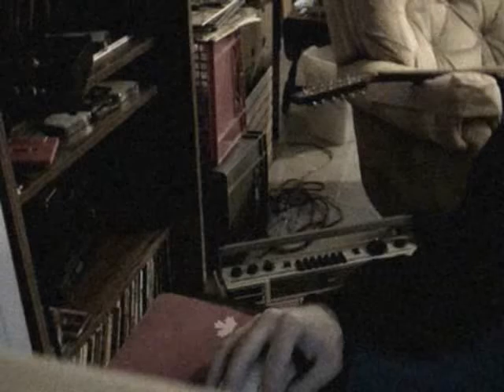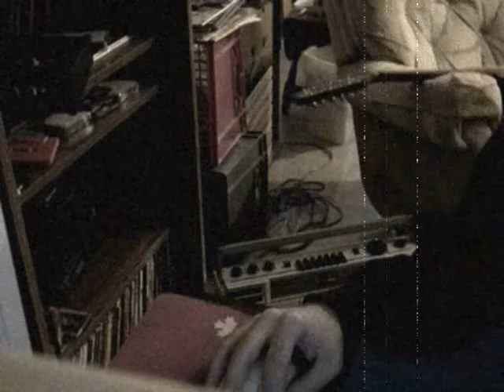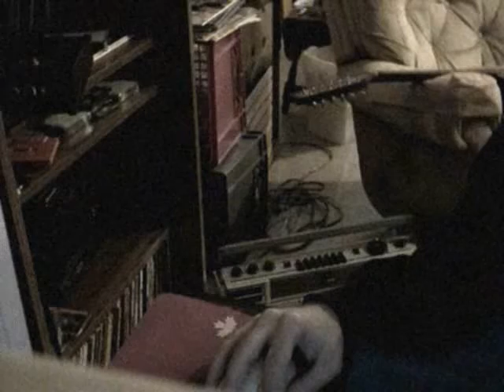fORKIMIFIED - Mettuhl (audio only)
Well... not metal. Done for fun whilst bored.